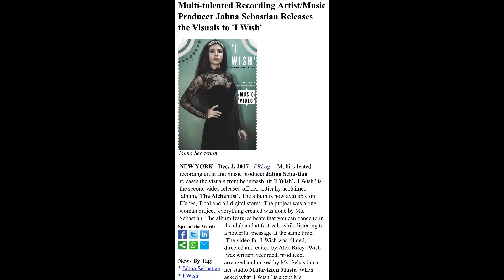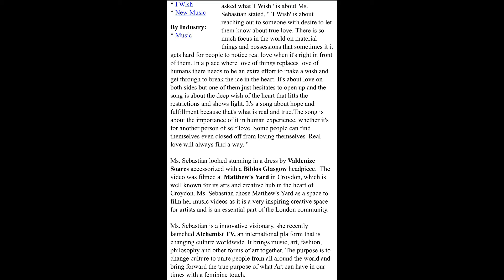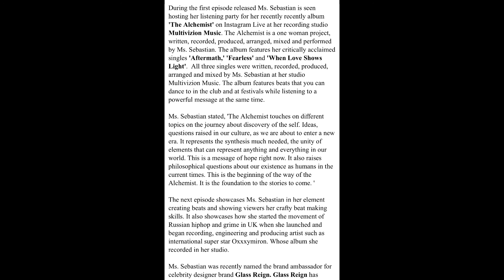Multitalented Recording Artist, Music Producer Jahna Sebastian Releases the Visuals to I Wish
Multi-talented recording artist and music producer Jahna Sebastian releases the visuals from her smash hit 'I Wish'. 'I Wish ' is the second video released off her critically acclaimed  album, 'The Alchemist'. The project was a one woman project, everything created was done by Ms. Sebastian. The album features beats that you can dance to in the club and at festivals while listening to a powerful message at the same time.  The video for 'I Wish was filmed, directed and edited by Alex Riley. 'Wish  was written, recorded, produced, arranged and mixed by Ms. Sebastian at her studio Multivizion Music. When asked what 'I Wish ' is about Ms. Sebastian stated, " 'I Wish' is about reaching out to someone with desire to let them know about true love. There is so much focus in the world on material things and possessions that sometimes it it gets hard for people to notice real love when it's right in front of them. In a place where love of things replaces love of humans there needs to be an extra effort to make a wish and get through to break the ice in the heart. It's about love on both sides but one of them just hesitates to open up and the song is about the deep wish of the heart that lifts the restrictions and shows light. It's a song about hope and fulfillment because that's what is real and true.The song is about the importance of it in human experience, whether it's for another person of self love. Some people can find themselves even closed off from loving themselves. Real love will always find a way. "

Ms. Sebastian looked stunning in a dress by Valdenize Soares accessorized with a Biblos Glasgow headpiece.  The video was filmed at Matthew's Yard in Croydon, which is well known for its arts and creative hub in the heart of Croydon. Ms. Sebastian chose Matthew's Yard as a space to film her music videos as it is a very inspiring creative space for artists and is an essential part of the London community.

Ms. Sebastian is a innovative visionary, she recently launched Alchemist TV, an international platform that is changing culture worldwide. It brings music, art, fashion, philosophy and other forms of art together. The purpose is to change culture to unite people from all around the world and bring forward the true purpose of what Art can have in our times with a feminine touch.

During the first episode released Ms. Sebastian is seen hosting her listening party for her recently released album 'The Alchemist' on Instagram Live at her recording studio Multivizion Music. The Alchemist is a one woman project, written, recorded, produced, arranged, mixed and performed by Ms. Sebastian. The album features her critically acclaimed singles 'Aftermath,' 'Fearless' and 'When Love Shows Light'.  All three singles were written, recorded, produced, arranged and mixed by Ms. Sebastian at her studio Multivizion Music. The album features beats that you can dance to in the club and at festivals while listening to a powerful message at the same time.

Ms. Sebastian stated, 'The Alchemist touches on different topics on the journey about discovery of the self. Ideas, questions raised in our culture, as we are about to enter a new era. It represents the synthesis much needed, the unity of elements that can represent anything and everything in our world. This is a message of hope right now. It also raises philosophical questions about our existence as humans in the current times. This is the beginning of the way of the Alchemist. It is the foundation to the stories to come. '

The next episode showcases Ms. Sebastian in her element creating beats and showing viewers her crafty beat making skills. It also showcases how she started the movement of Russian hiphop and grime in UK when she launched and began recording, engineering and producing artist such as international super star Oxxxymiron. Whose album she recorded in her studio.

Ms. Sebastian was recently named the brand ambassador for celebrity designer brand Glass Reign.